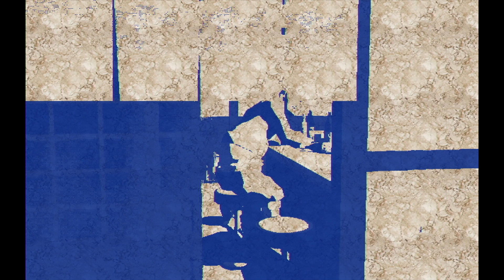No more Heroes Wii lets play#8